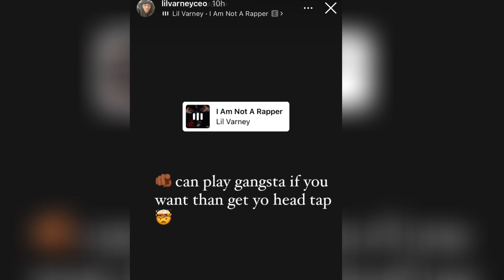TAY SAVAGE RESPONDS TO LIL VARNEY, “I CAN HAVE THEM KILLAS POP OUT”. 😱‼️